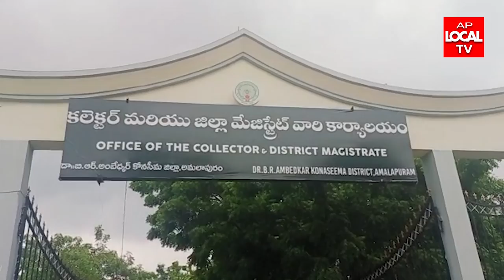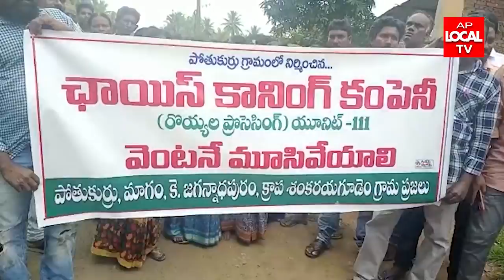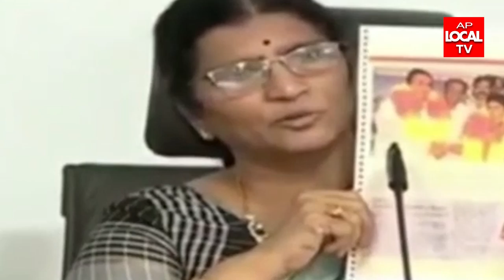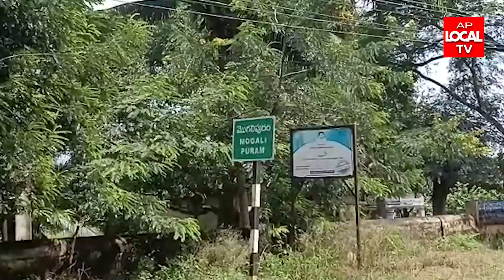27-09-2022 AP LOCAL TV NEWS BULLETIN